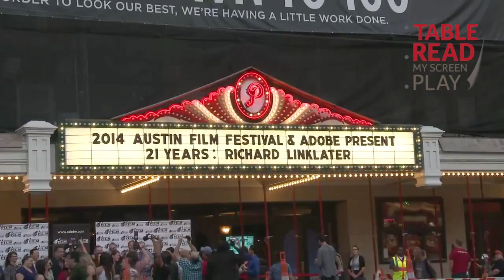Next Stop for Table Read My Screenplay - Sundance 2019!